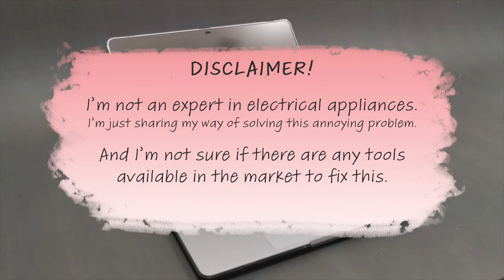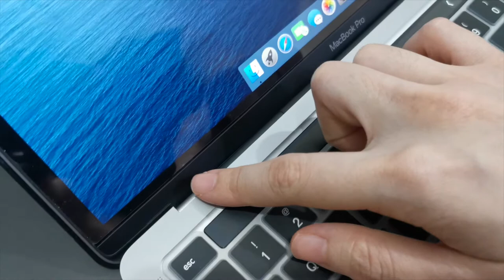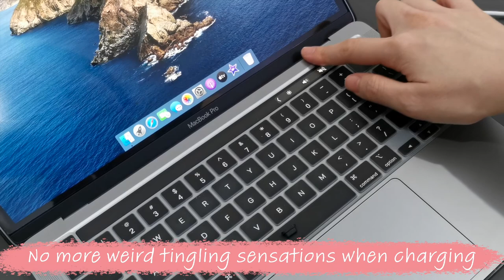My NEW MacBook Pro shocks me?! ⚡️👩🏻‍💻DIY quick fix to properly ground Apple chargers ⚡️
I am so surprised my NEW MacBook Pro 2020 🍏🍎shocks me! ⚡️

It turns out to be just static electricity. Although generally harmless, this is especially annoying when I need to use my MacBook during charging.
Follow me through this easy DIY quick fix to grounding/earthing the adapter if you experience the same electricity leak problem.
Note: Works for the Apple iPad and iPhone chargers as applicable.